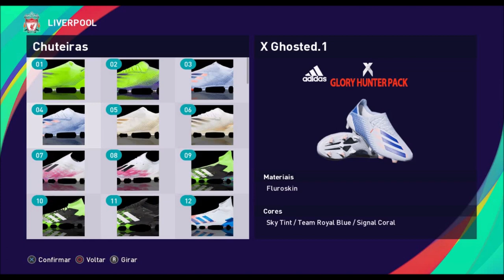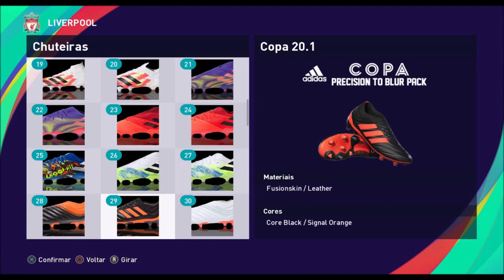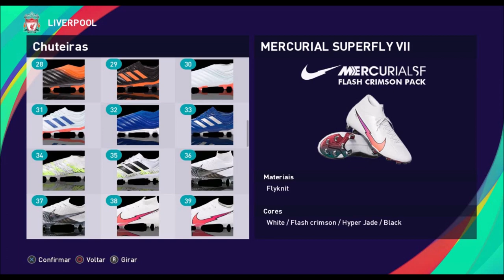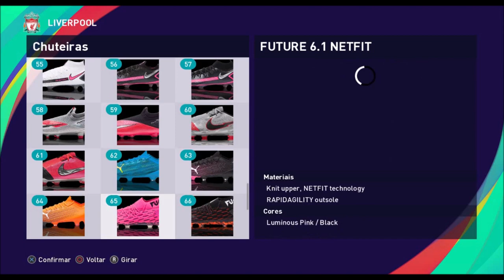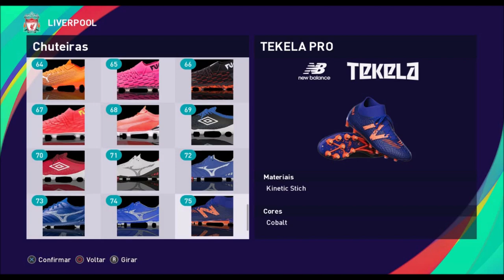Pack De Chuteiras Hoppus 117 Vol: 2 - Pes2021